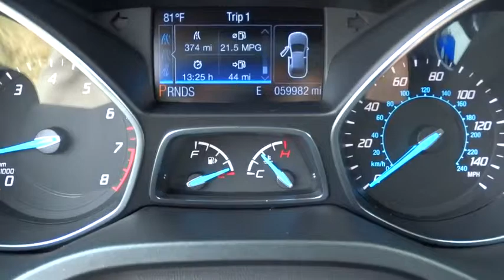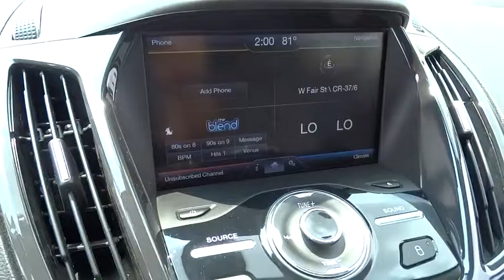2013 Ford Escape Beckley WV, Charleston WV, Roanoke VA, Lewisburg, WV, Covington VA, DT8599A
2013 Ford Escape

Colonial Ford
1446 N Jefferson St